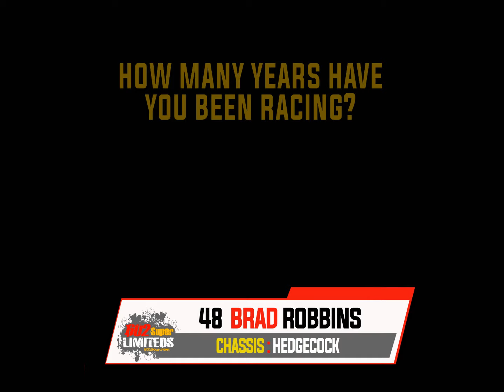In the Shop Ep 1 Meet the Robbins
Meet the drivers from the 602 Super Limited Series